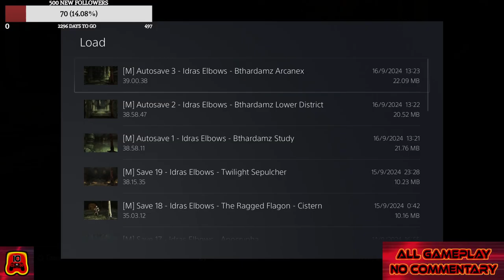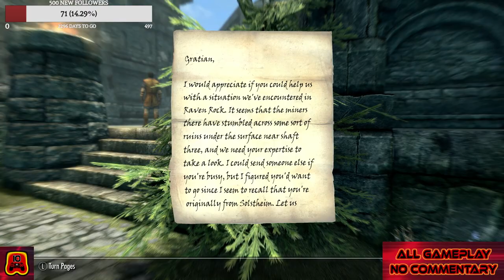The Elder Scrolls V: Skyrim - ALL GAMEPLAY / NO COMMENTARY - Part 13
God this bowring